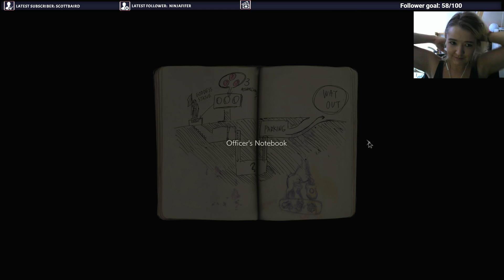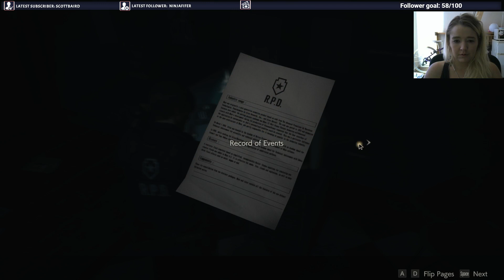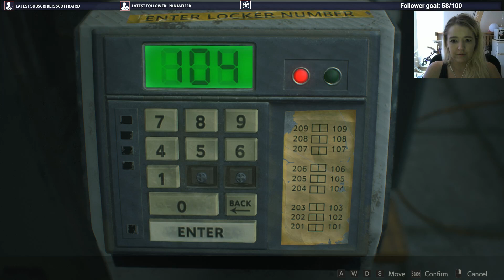RE2 Playthough 2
Join Leon and the Bunny as we try to survive. -- Watch live